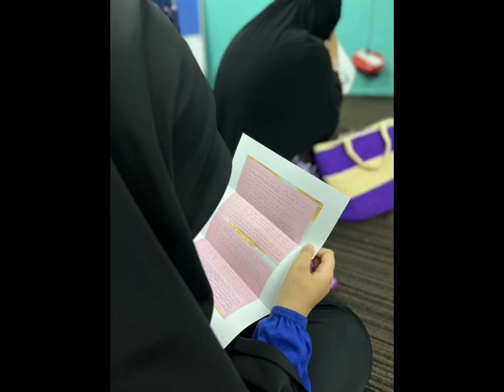Penuh Emosi- Saat Warkah Cinta Dari Ibu Bapa Diserahkan...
Sebak penuh emosi saat surat cinta dari ibu bapa diserahkan kepada para Mujahid dan Mujahidah AKMAL di pagi Ramadhan ini. Air mata yang mengalir menjadi siraman semangat yang menyuburkan jiwa para Huffaz ini...Alhamdulillah.. Kini masanya untuk kalian berlari menuju kejayaan mencapai misi hafiz setahun atau kurang..